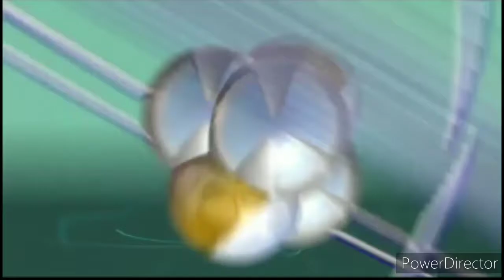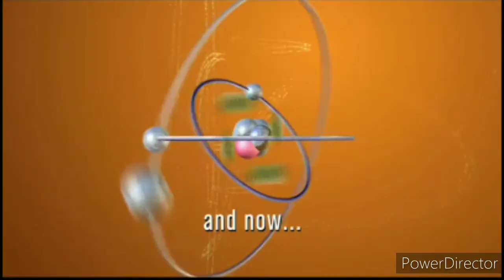La evolución de PENNY, AMY, SHELDON,RAJ ,LEONARD y BERNADETTE,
Podemos ver cómo evolucionaron los chicos desde el primer capítulo en menos de un 2 minutos.